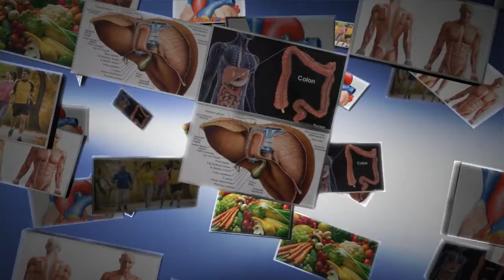My Upper Abdomen Ached, When I Found Out Why!!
you must see it!!

sory i can`t answer the question